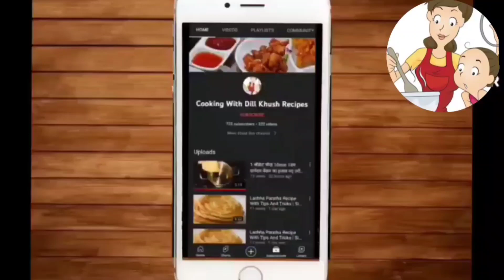Garam Masala Powder bnane ka tarika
Homemade Garam Masala Recipe// Garam Masala Powder Recipe// गरम मसाला रेसिपी // Garam Masala //

hello friends

please "LIKE" my video and also "COMMENT" if you want

to suggest me something about this recipe

how to make garam masala recipe garam masala recipe in hindi

garam masala recipe garam masala kaise banate hain garam masala ki samagri garam masala kaise taiyar kare

garam masala kaise banae
garam masala ke naam garam masala bananey ki vidhi

garam masala banane ka tarika ingredients of garam masala recipe

garam masala me kya kya dalta hai

indian spice mix

all purpose homemade garam masala how to make garam masala at home

indian anicon